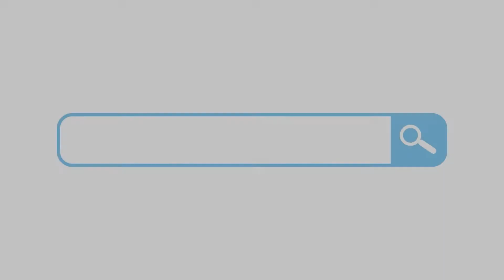Emotional, Grey's Anatomy, & Crocs | Vlog Ep.8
Vlog episode 8: being emotional all because of Grey’s Anatomy lol who else? We went on an afternoon walk and chit chat a bit